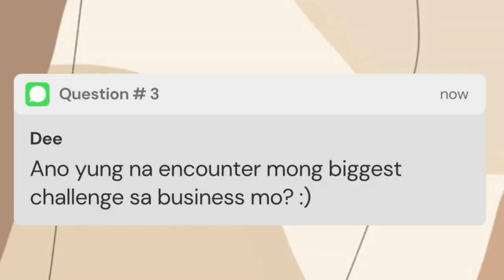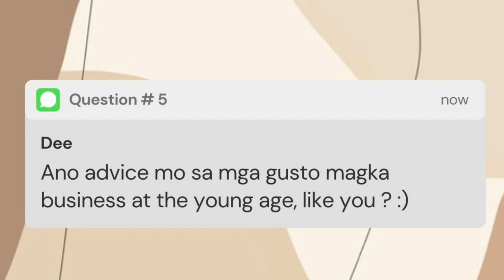LIN AN YANG STORY PT. 1 | DEE N DREA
Hola kamusta mi amigas! We hope you enjoy our videos. See you in our next one! ❤️

Support our small businesses:
Facebook: Lin An Yang & Deeyan & Co.